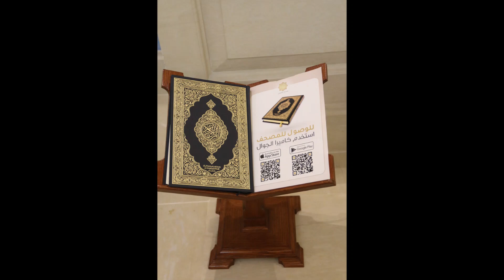At'taqua Masjid Mosque